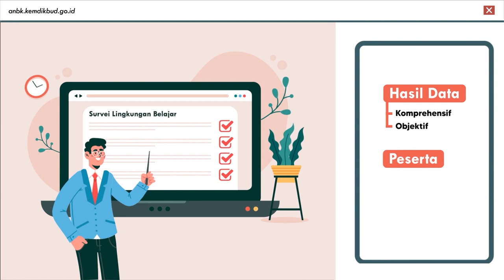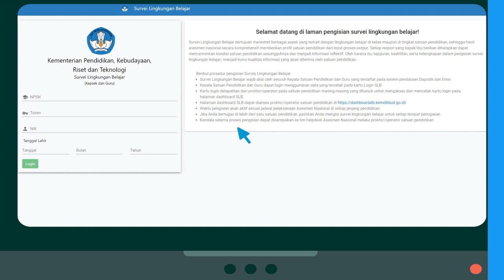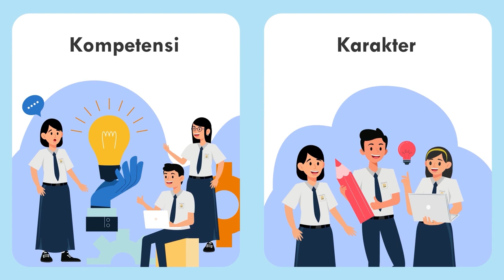Mengapa Diperlukan Survei Lingkungan Belajar?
SobatSMP, tahukah kamu? SurveiLingkunganBelajar adalah salah satu instrumen Asesmen Nasional yang digunakan untuk mengevaluasi dan memetakan aspek pendukung kualitas pembelajaran di lingkungan satuan pendidikan.

Informasi yang diperoleh pada SurveiLingkunganBelajar adalah faktor-faktor dari aspek input dan proses pembelajaran yang berpotensi mempengaruhi hasil belajar murid.

Saat ini, dari tanggal 1-10 Agustus 2022 sedang dilakukan pengisian SurveiLingkunganBelajar pada jenjang SMA, SMALB, MA, SMAK, SMTK, Utama WP, SMK, MAK, Paket C, dan Ulya secara mandiri pada laman surveilingkunganbelajar.kemdikbud.go.id. Sedangkan untuk jenjang SMP dan sederajat akan dilaksanakan pada 10-20 Agustus 2022.

Nantinya, dari seluruh manfaat yang dirasakan oleh kepala satuan pendidikan, guru maupun peserta didik melalui SurveiLingkunganBelajar ini diharapkan dapat menciptakan suasana lingkungan belajar dan mengajar yang aman, nyaman, dan menyenangkan.

Untuk informasi lebih lengkap dan terbaru, SobatSMP bisa mengunjungi laman: pusmendik.kemdikbud.go.id